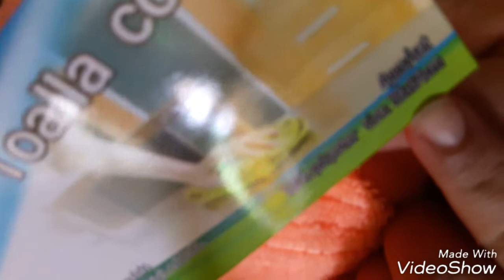DIY Conejos - Mi Primer Vídeo de Manualidades - puede poner HD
DIY Conejos - Mi Primer Vídeo de Manualidades

Disculpen los errores de Dicción, pero es la primera vez que grabo éste tipo de video.

❤Si quieres participar en mi Nueva sección 📬“Happy Mail”📬✉, escríbeme por privado a mi Facebook📲 y te explicaré la dinámica. 😉

Soy feliz📥 recibiendo cartas ✉y regalos🎁📦, TODAS las cartas recibidas a mi buzón📬 serán contestados por mí personalmente!!📝📮

✍Dirección para 📬“Happy Mail”📬✍:
☛Kattya Herrera Trigueros
☛Apdo.233-2150 Moravia,

❤Muchísimas gracias por toda la correspondencia!!  (✿^‿^)

❀^ ‿ ^❀ DIOS LES CONTINUE BENDICIENDO!